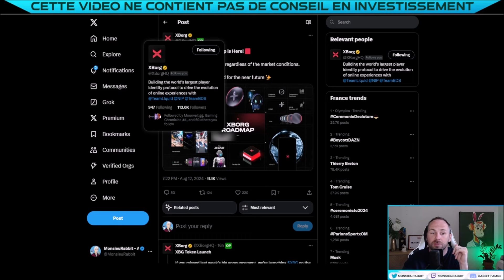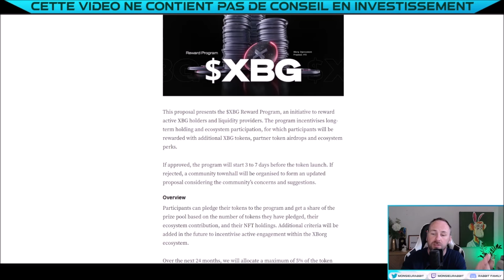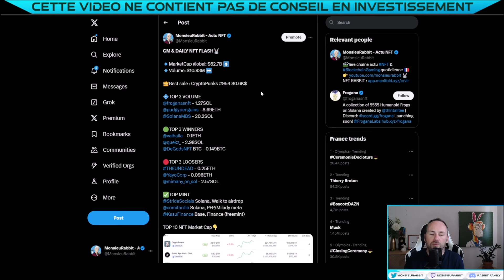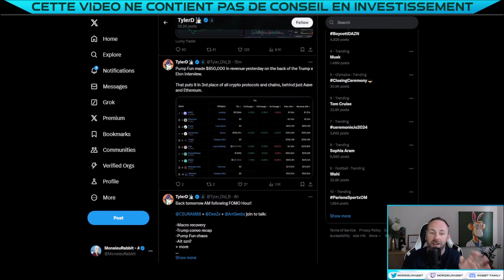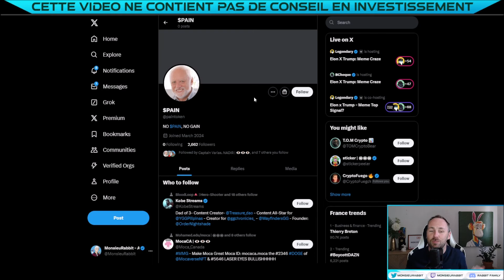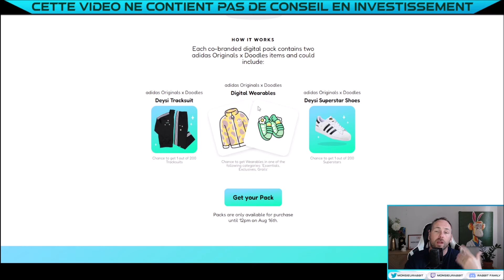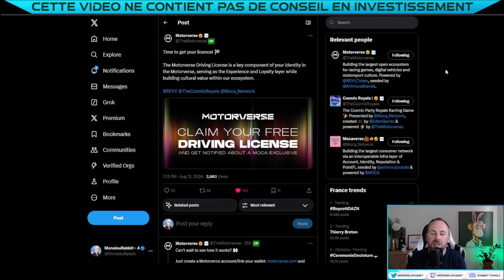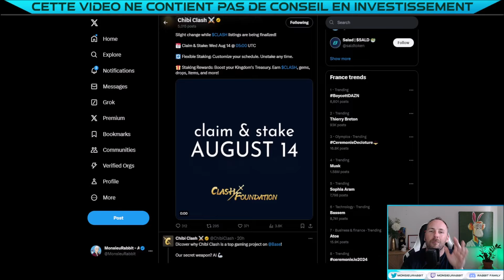LES MEMECOIN VONT SAUVER LES NFT - ACTU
🔔 Episode 619 actu NFT WEB3 & Jeux Crypto : LES MEMECOIN VONT SAUVER LES NFT & AUTRES ACTU

00:00 : INTRO
00:32 : XBORG & $XBG (PARTENAIRE)
03:55 : RÉCAP MARCHÉ NFT
04:42 : INTERVIEW MUSK X TRUMP
05:25 : DOSSIER MEMECOIN
08:56 : NOUVEAUX ECOSYSTÈME
09:52 : ADIDAS X DOODLES
10:30 : 29 MILLIARDS
11:20 : SORARE AUJOURD'HUI
12:07 : ID MOTORVERSE GRATUIT
12:52 : 2 AIRDROP GAMING À SUIVRE